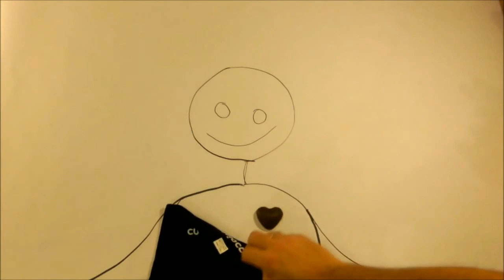HORSE MEAT ROLLS with TOMATO SAUCE ( BRACIOLE )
Today we return to Apulia ( Italy ), at least with the recipe and with the heart, because we are going to prepare, using the advice of grandmother Raffy, the BRASCIOLE. Rolls of horse meat stuffed with prosciutto, parsley and cheese cooked with spices and tomato. Spectacular traditional Italian dish.